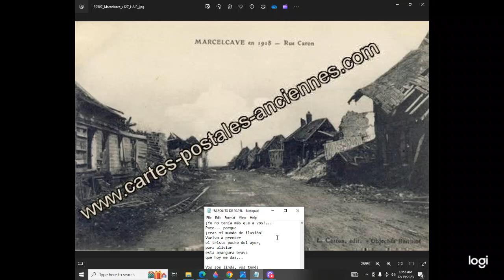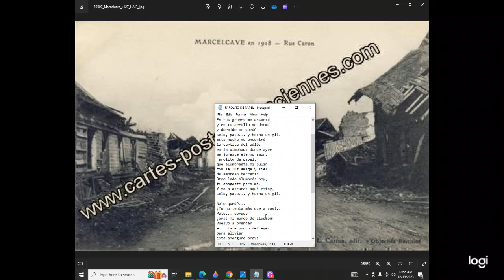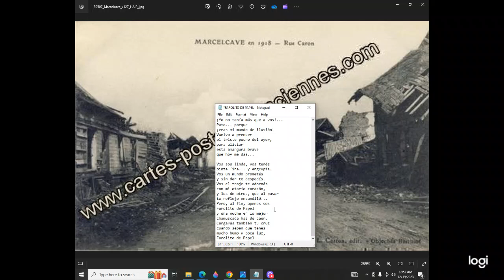Farolito de Papel